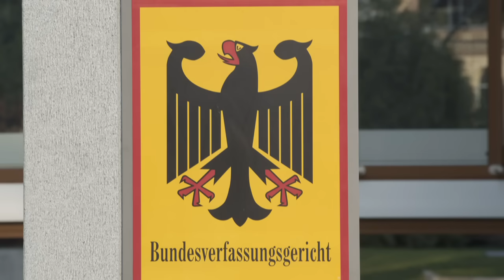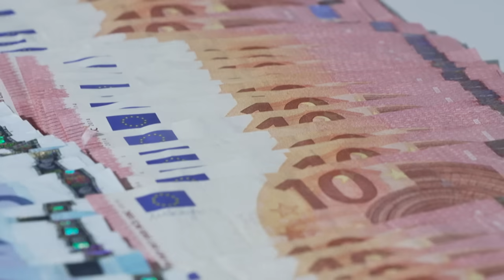Kurz erklärt: Das Wichtigste zur Einigung im Haushaltsstreit | AFP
Die Ampel-Koalition hat nach wochenlangem Ringen eine Einigung gefunden, um die Milliarden-Lücke im Haushalt 2024 zu schließen. Die wichtigsten Punkte im Überblick.